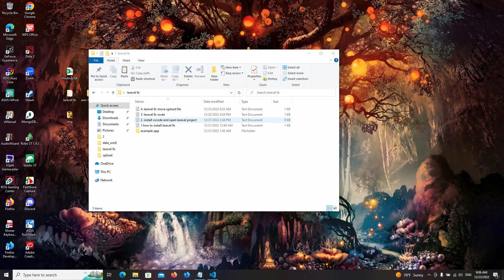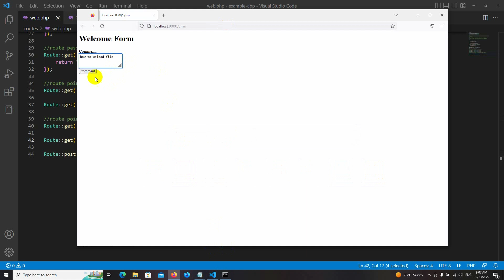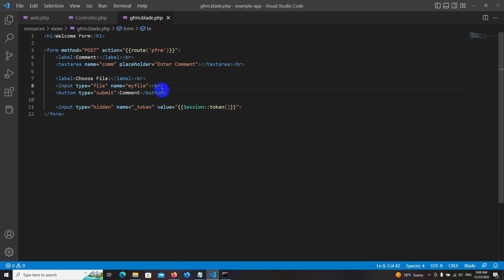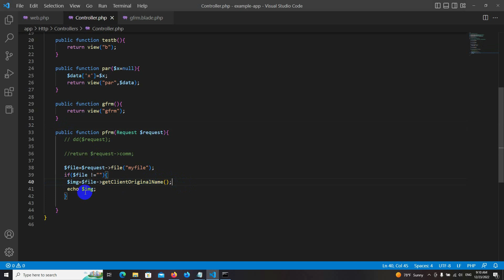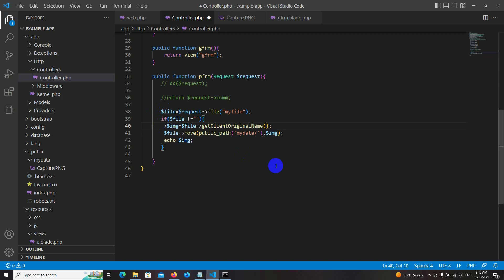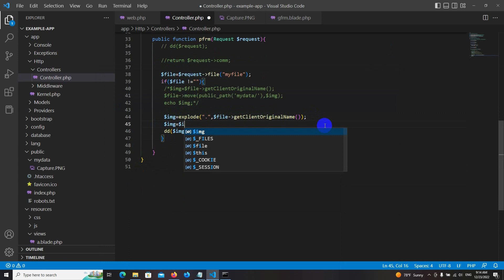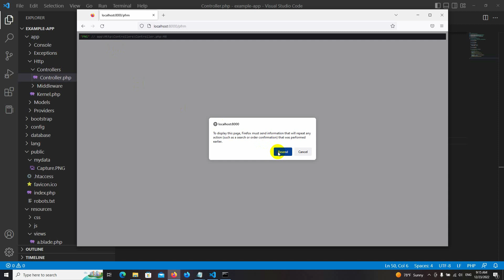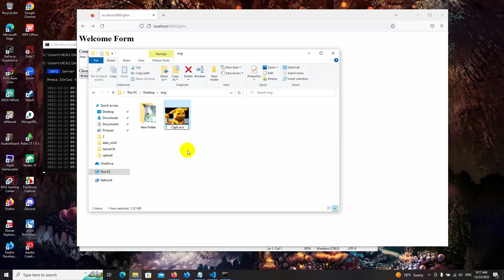laravel move upload file and fix duplicate name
Laravel 9x upload file
-Form post method
-Fix HTML form upload multipart/form-data
-Upload file or image
-Fix duplicate name (when the same name)